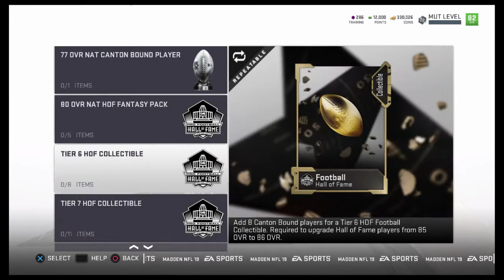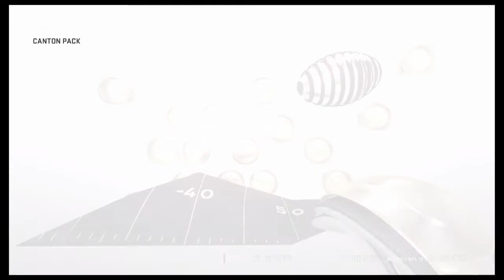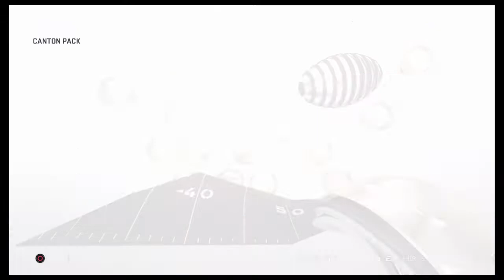Madden 19 Promo: HOF Promo + Pack opening for LTD Reed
the first promo of madden 19 Explained and a pack opening for LTD cards.